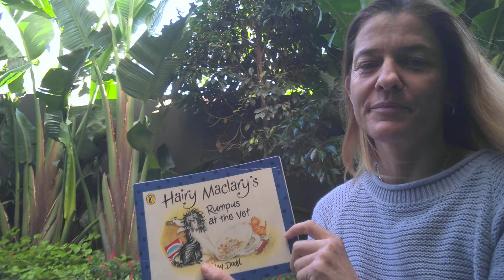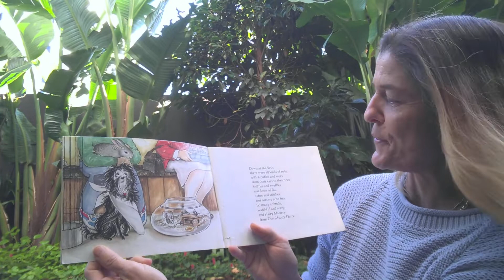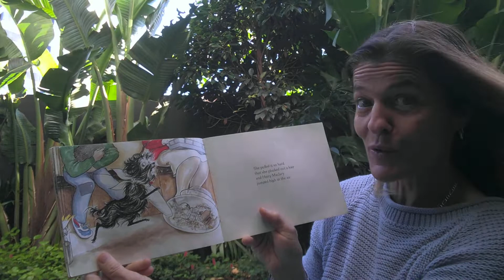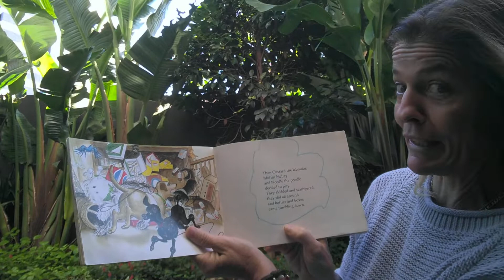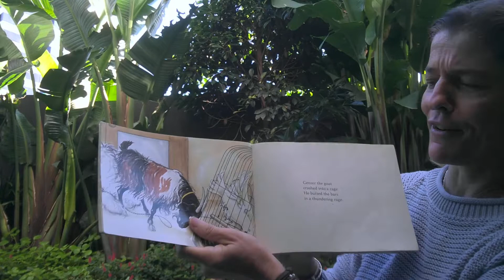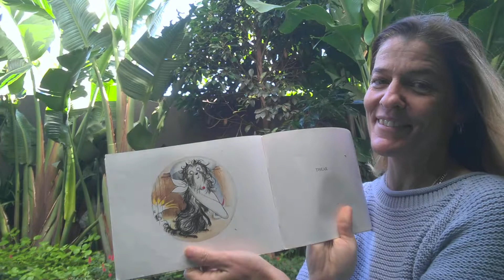Carmen's Australian Storytime- Hairy McClary from Donaldson's Dairy - No 1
These books are always a favourite. So full of fun and rhyme. A must in on every child's bookshelf.